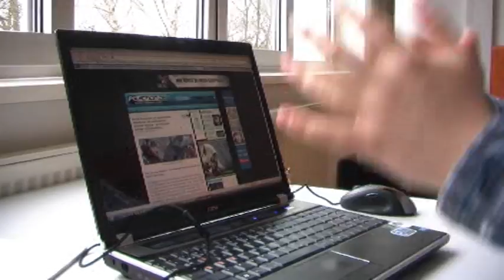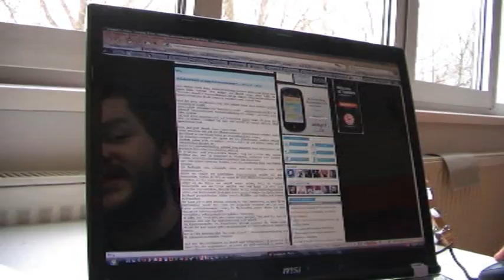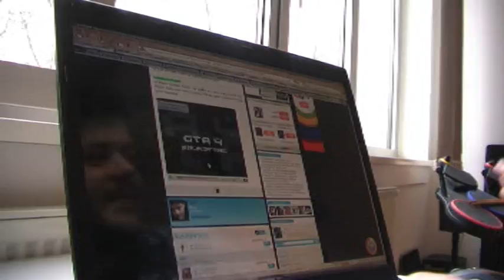1337-Time #73: Metro 2033, Brink, Gesang und mehr mit Chris von pcaction.de